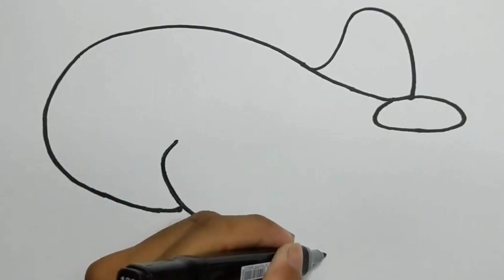Apprendre à dessiner un avion facilement